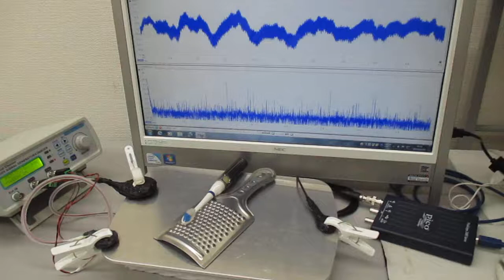超音波振動の相互作用（共振・非線形現象）を発振制御する技術 ultrasonic-labo